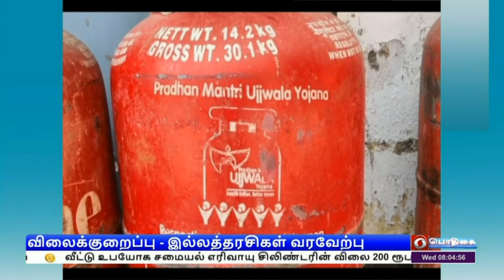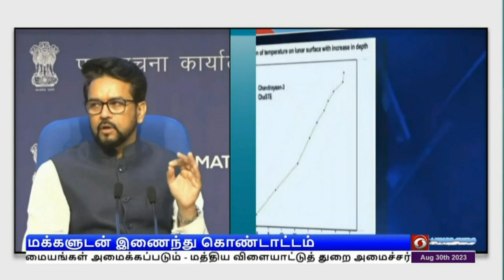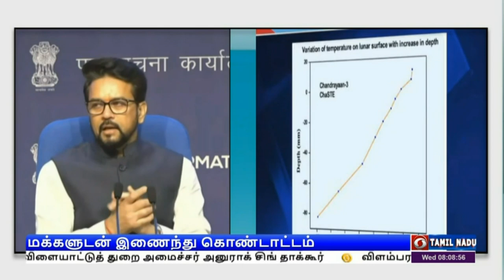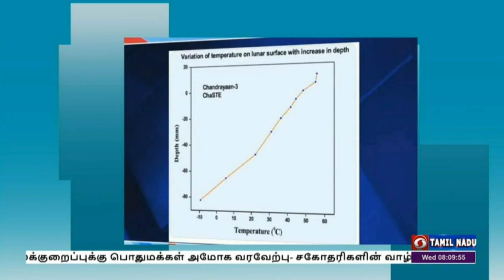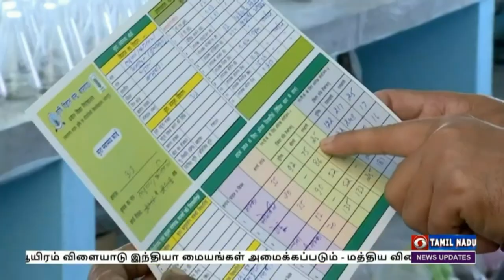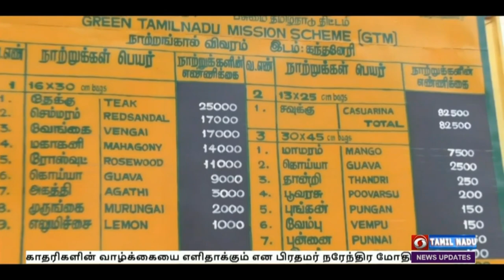காலை 8.00 மணி பொதிகை செய்திகள் [30.08.2023]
1) வீட்டு உபயோக சமையல் எரிவாயு சிலிண்டரின் விலை 200 ரூபாய் குறைப்பு - உஜ்வலா திட்டத்தில் 75 லட்சம் புதிய இணைப்புகள் - மத்திய அமைச்சரவை ஒப்புதல்

2) எரிவாயு சிலிண்டரின் விலைக்குறைப்புக்கு பொதுமக்கள் அமோக வரவேற்பு- சகோதரிகளின் வாழ்க்கையை எளிதாக்கும் என பிரதமர் நரேந்திர மோதி கருத்து

3) நிலவில் அரிய உலோக தாதுக்கள் இருப்பதை உறுதி செய்தது ரோவர் விண்கலம் -  புதிய தகவல்களை வெளியிட்டது இஸ்ரோ

4)  காவிரியிலிருந்து 15 நாட்களுக்கு தமிழகத்துக்கு வினாடிக்கு 5,000  கன அடி தண்ணீர் திறக்க வேண்டும்  - கர்நாடக அரசுக்கு காவிரி மேலாண்மை ஆணையம் உத்தரவு

5)  நாடு முழுவதும் அடுத்த ஓராண்டிற்குள் ஆயிரம் விளையாடு இந்தியா மையங்கள் அமைக்கப்படும் - மத்திய விளையாட்டுத் துறை அமைச்சர் அனுராக் சிங் தாக்கூர்